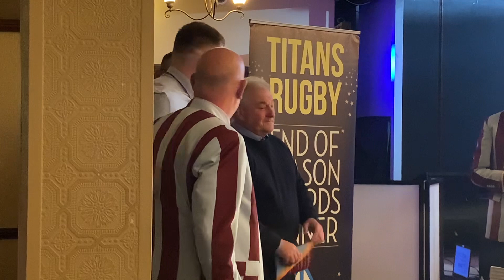Titans End Of Season Dinner 2023 - Part 10 - Coaches Player Of The Year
Presented By Gary Pearce With Alan Gedney & Shaun Coleman